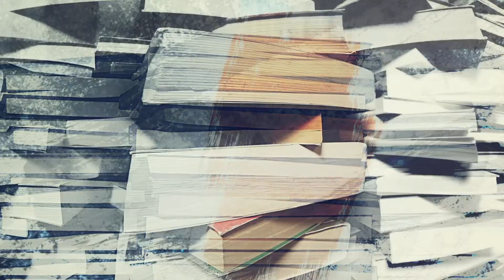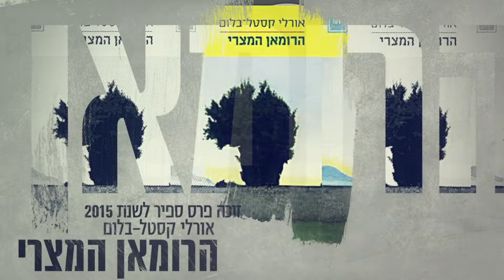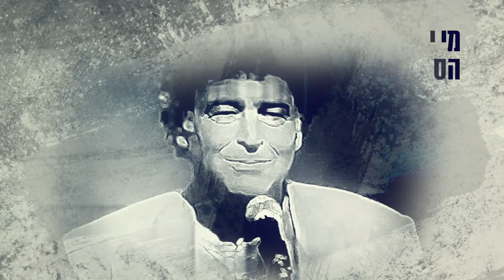Gingered Productions - MEIR ARIEL SAPIR AWARDS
Content Director: Micky Joseph - BTP
Creative Director and Post Production: Moran Levy
Design and Animation: Julia Ben Meir.
Soundtrack Design: Petrick Sabug.
Client: BTP for Promarket.